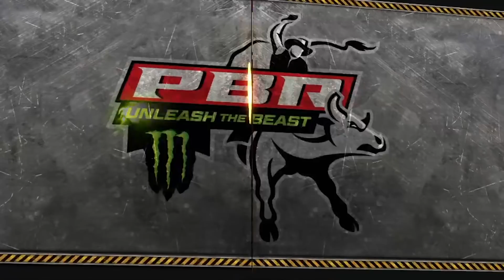BUCKING AT WORLD FINALS: Sky Harbor | 2019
The son of Pearl Harbor is proving to possess the same raw bull power as his father. Sky Harbor is a great bull for scoring high marked rides and will be making his second appearance at the 2019 World Finals.